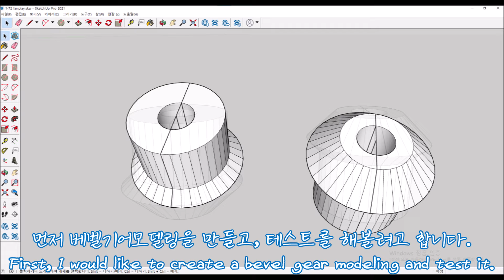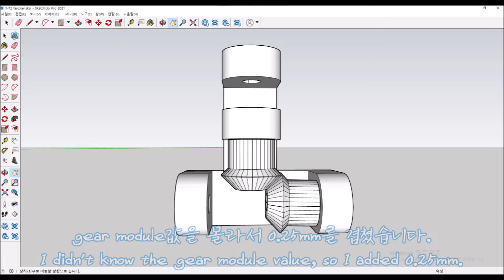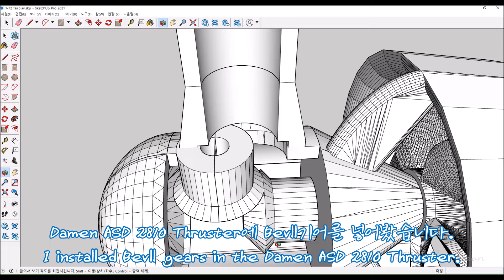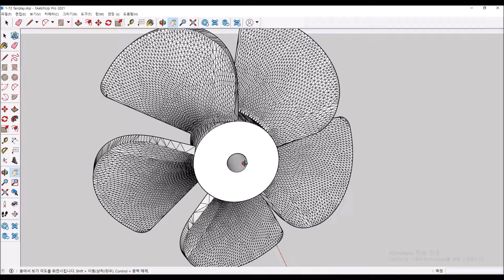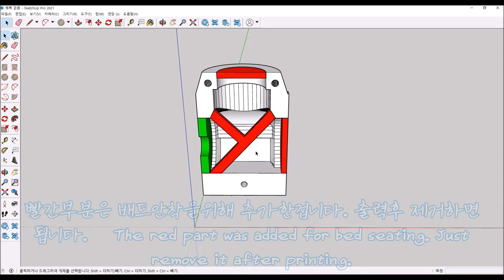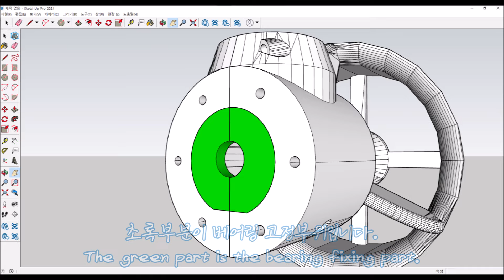Make a 1:72 FAIRPLAY Tug Boat EP 2. Make a Azimuth Thruster 1.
레벨의 1:144 FAIRPLAY Tug Boat를 역설계해서 1:72로 만들고 있습니다.
I'm reverse designing the Revell 1:144 FAIRPLAY Tug Boat and making it 1:72.